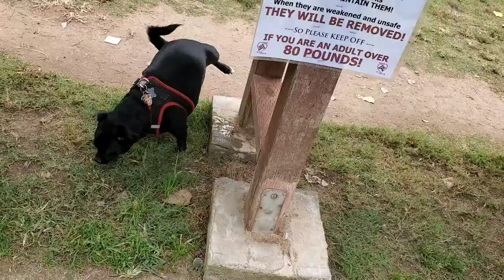Such A GOOD Boy... - Daze with JAH the Chihuahua